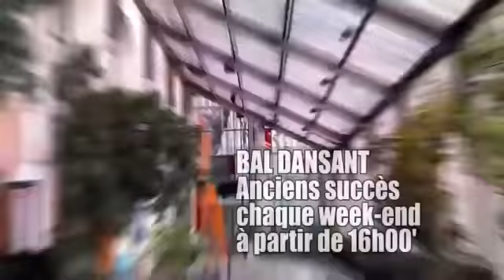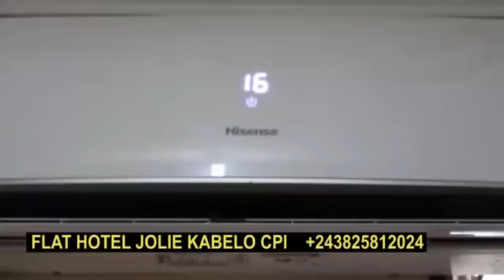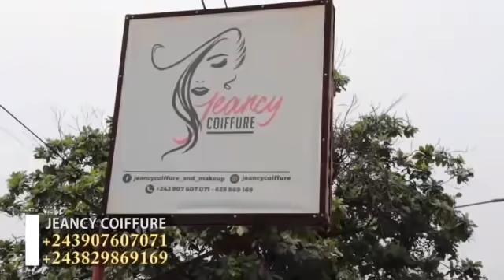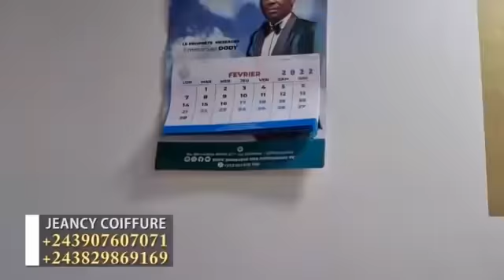KOFFI REAGIT NA MUTAKALA YA MIKE KALAMBAYI REVELATION OYO ABIMISA IL YA 13ANS .